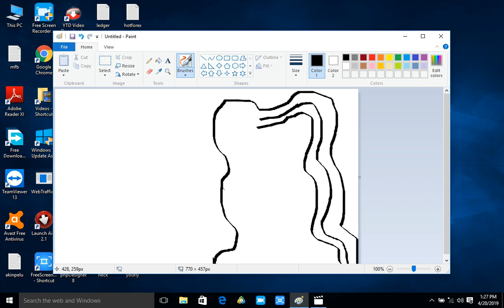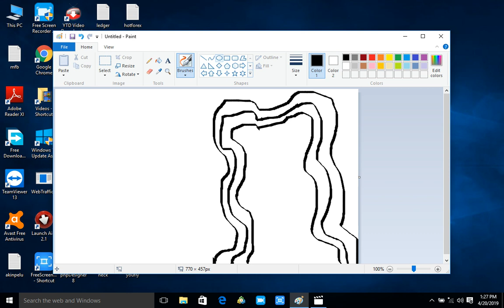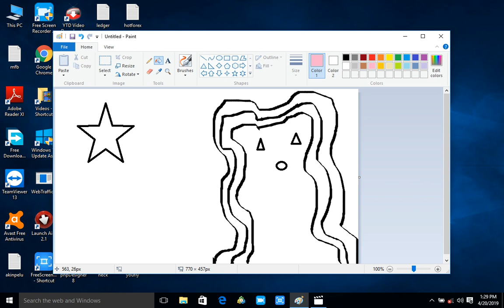cartoon showing a smiling old woman